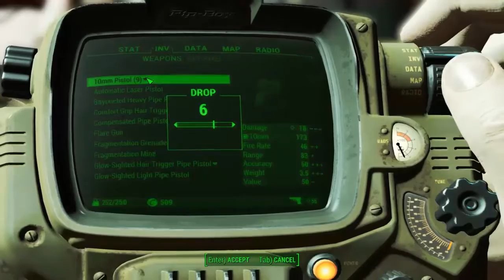Let's Play Fallout 4 Walkthrough Part 10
Fallout 4